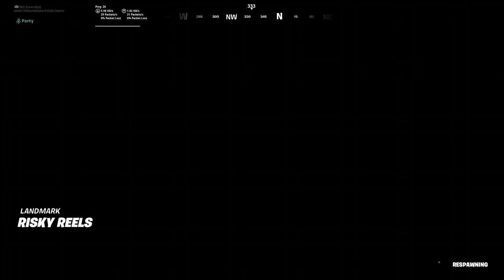73 Kill Knockout game LOL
I was destroying everyone lol
Make Sure to use code "SBQ" in item shop! :D
My Fortnite Tracker

-Click More-

Also check me out on my social medias: They are ranked from the most active (top to bottom)

Team SBQ:
Twitter.com/TeamSBQ